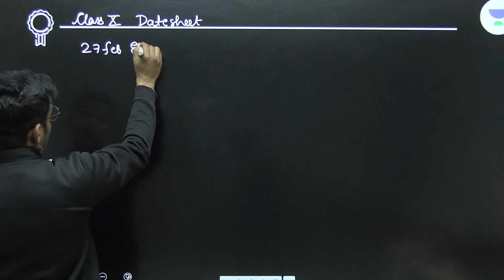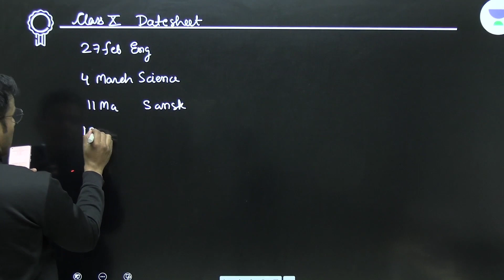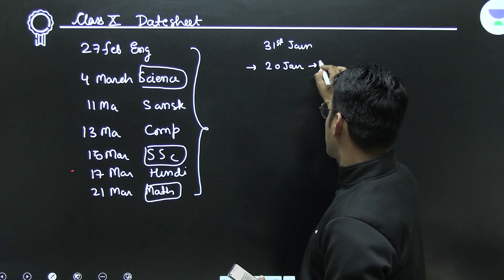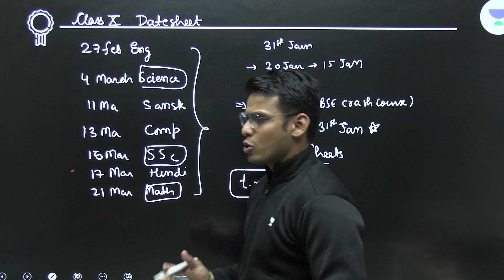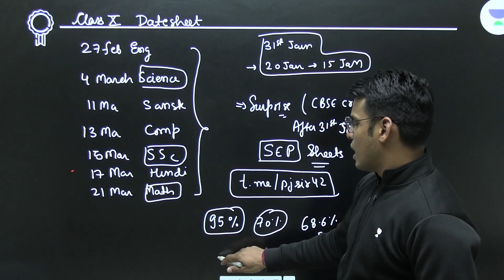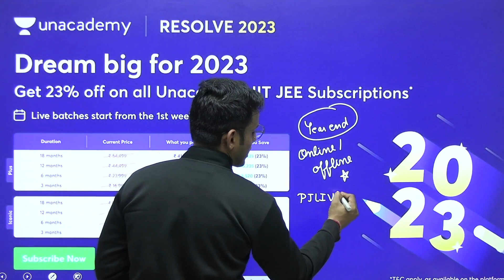How to manage Early Start/ IOQM and CBSE Class X Board 2023 | Prashant Jain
In this session, Educator Prashant Jain  will be discussing balancing of CBSE Boards with Early Start. This session is relevant for JEE aspirants and IOQM and other Olympiad aspirants.

You can enroll to Unacademy Subscription and get the following benefits:
1. Learn from your favourite teacher
2. Dedicated DOUBT sessions
3. One Subscription, Unlimited Access to Live Online Classes and Videos
4. Real-time interaction with best-in-class teachers
5. You can ask doubts in live online classes
6. Limited students in each Class
7. Download the videos & watch them offline